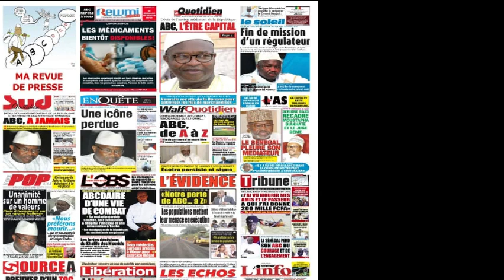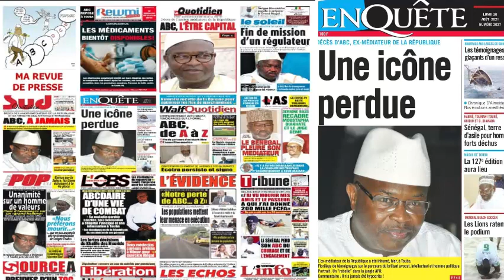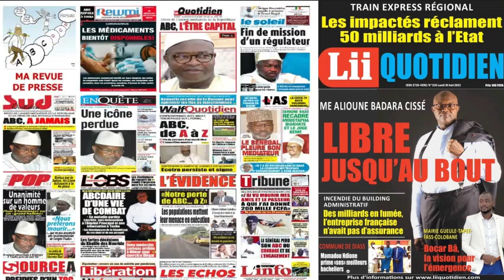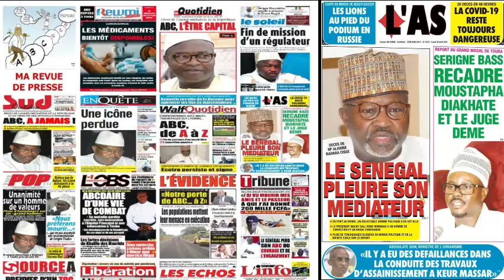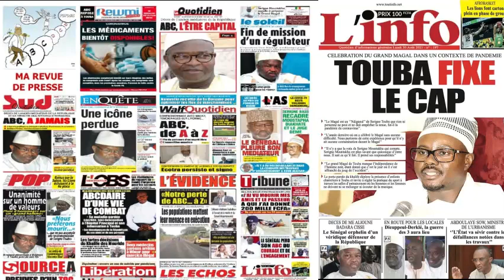REVUE DE PRESSE AVEC JACQUES GOMIS WLF DU 30 08 2021